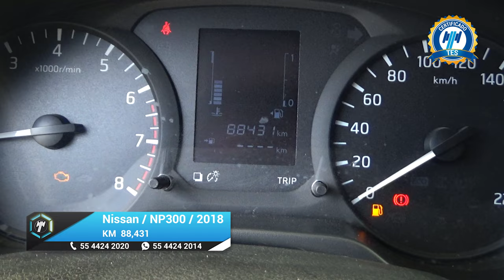Nissan / NP300 / 2018 - 20710